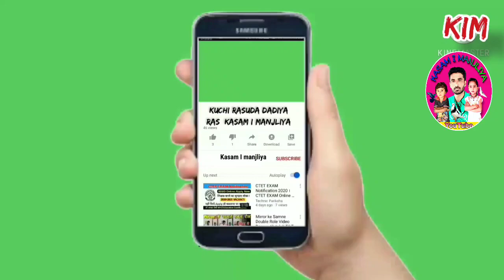Mohram Tajiya Dhamal | Kutchi Osani 2018.dhamaltajiya Kasam I Manjliya